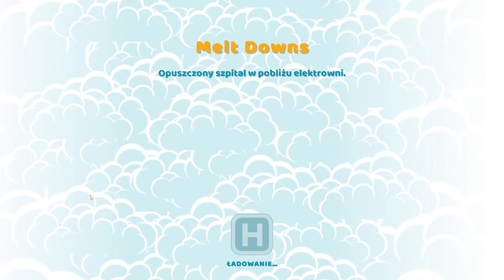ZAGRAJMY W TWO POINT HOSPITAL 🏥 #10 MELT DOWNS - ⭐⭐⬅ 2023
🎮 Opis Gry :

Two Point Hospital przenosi nas do fikcyjnego Two Point County (wzorowanego na miasteczku Springfield z serialu Simpsonowie), którego mieszkańcy cierpią na rozmaite dolegliwości. W trakcie zabawy wcielamy się w ordynatora, a naszym zadaniem jest niesienie pomocy potrzebującym… i rozwój swojego szpitalnego biznesu.